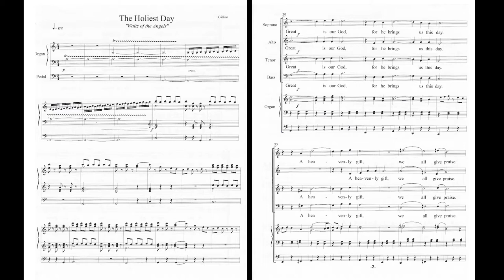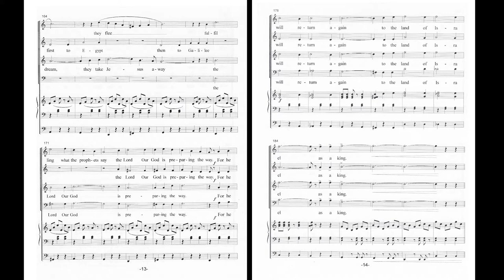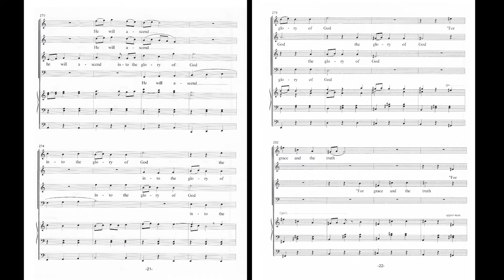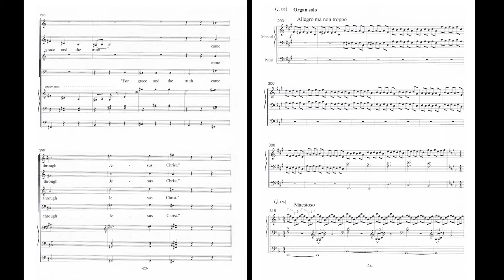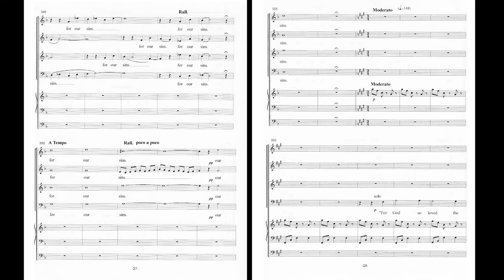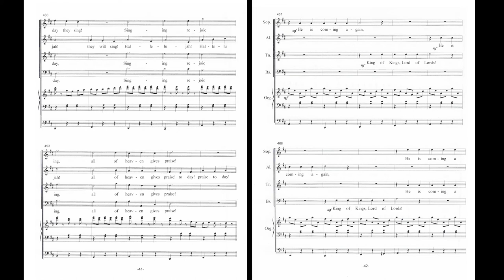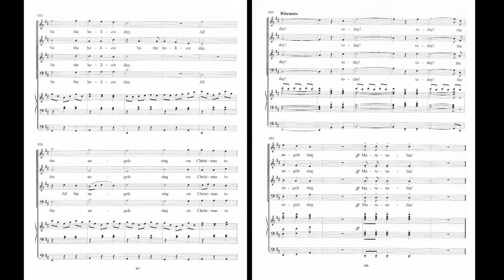The Holiest Day "Waltz of the Angels" - Acapella Version With Sheet Music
Composed by: Jay Gillian
Conducted by: Simon Sargon
Performed by: The Seattle Symphony Choir